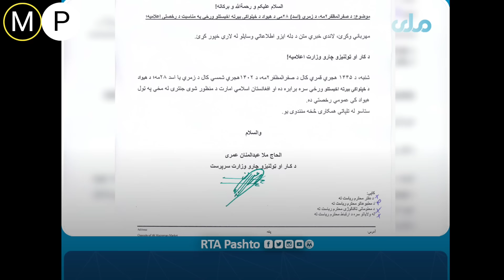مبارک! د ملا یعقوب ځانګړی بلنه اشرف غني ته، راسه دهیواد په ابادی کي ونډه واخله د زړه پر سر ځای درکوم